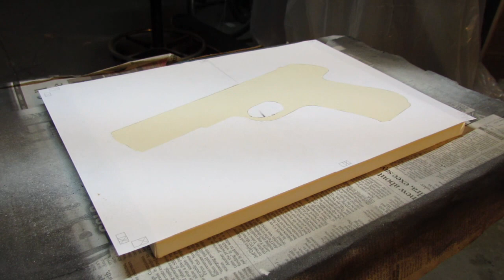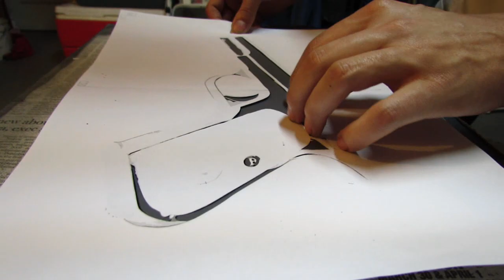"Colt 1903" by BASE45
14x11in canvas. 4 layer + Island.

::Colt M1903::
Country of Origin - USA
Designer - John Browning
Production - 1903 -45
Cartridge - .32ACP
Action - single action blow back semi auto
Feed - 8 rnd magazine

 Al Capone was known to always carry a m1903 in his pocket. He chose a m1903 due to its small concealable size.